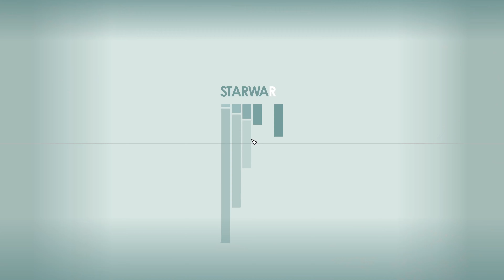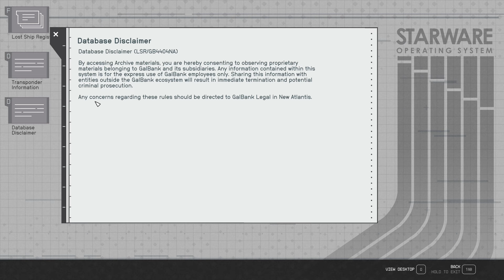StarField Part 36 To The Bank